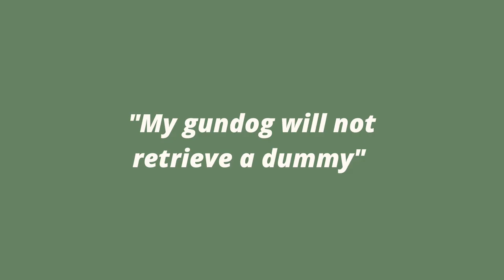Dog won't pick a dummy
"My gundog will not retrieve a dummy"

Ben Randall of Beggarbush Gundogs explains why some dogs will not pick up a dummy and what do do about it.